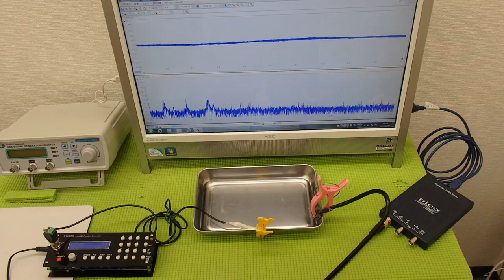超音波テスター(音圧測定装置)を利用した実験動画 ultrasonic-labo